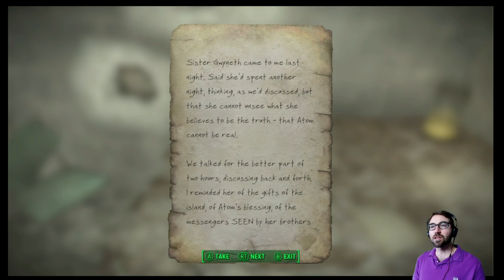Fallout 4 Far Harbor Survival Ghoul Build Let's Play Roleplay a Child Of Atom Echo Lake Lumber 23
We make our way to Echo Lake Lumber, a stop off on our quest to find Confessor Martin's recorded conversations with DiMA. This Fallout 4 Far Harbor DLC has been truly twisty turny. Our Survival Ghoul Build has had to decide to remove the Child of Atom confessor, a tough roleplay question for this let's play. Good luck Fizzy.

New Videos Everyday at 10 AM
Have a build idea?

Fallout 4 Survival Roleplay is where we make a character build, give them a morality, and a goal and drop them in the wasteland. Fallout Fizzy is a child of atom Ghoul build who is on a pilgrimmage to learn more about the children of atom. He will collect 25 fusion cores, and then travel to the Crater of Atom to bathe in the glory! Now that Far harbor has dropped, he'll be traveling there to learn more about the Power of Atom.

Fallout 4 is an open world game designed by Bethesda. Characters are dropped into a nuclear wasteland where offspring of the survivors of nuclear war fight one another as raiders, settlers, or varieties of other organizations. Some fighting for good of the wasteland and others who attempt to impose their will.

This Survival Roleplay we choose a character build, a personality, and a goal for each character that we make. This provides them a style of play, a way to interact with the world, and an incentive to move on. Our goal is to create an interesting story to live and feel like we are enjoying frontside seats to the life of a wastelander.